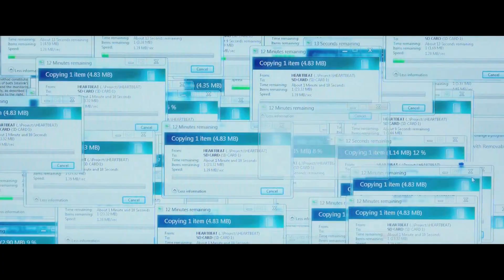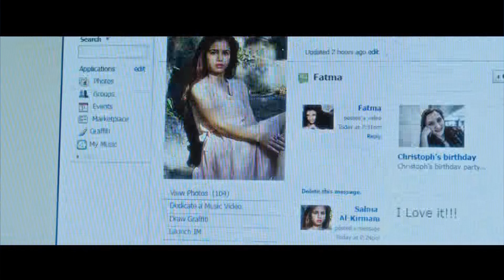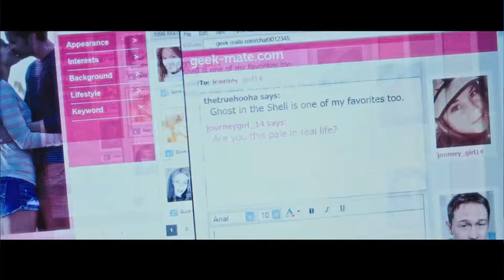Snowden | Trailer Review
My thoughts on the Snowden Trailer and the Snowden issue.